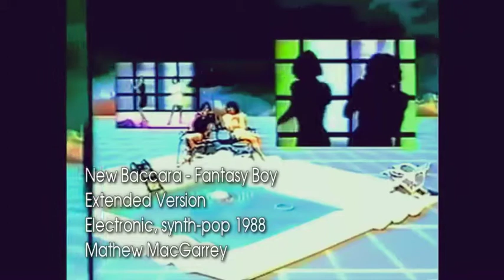𝐍𝐞𝐰 𝐁𝐚𝐜𝐜𝐚𝐫𝐚 - (𝐅𝐚𝐧𝐭𝐚𝐬𝐲 𝐁𝐨𝐲 𝐄𝐱𝐭𝐞𝐧𝐝𝐞𝐝 𝐕𝐞𝐫𝐬𝐢𝐨𝐧)